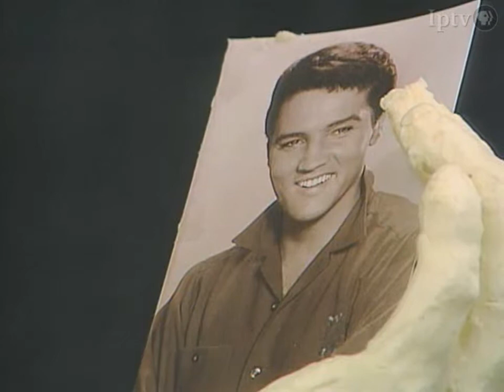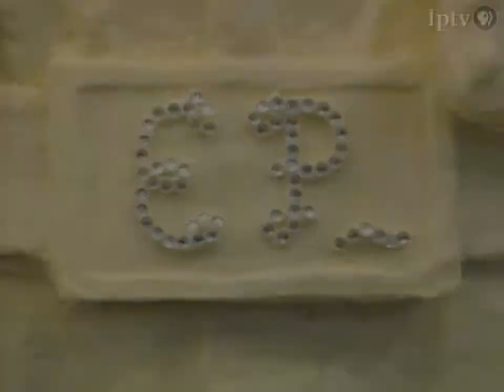1997 State Fair Butter Cow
Elvis was seen next to the butter cow at the 1997 Iowa State Fair.
View IPTV's videos, photos and on-the ground coverage of the Iowa State